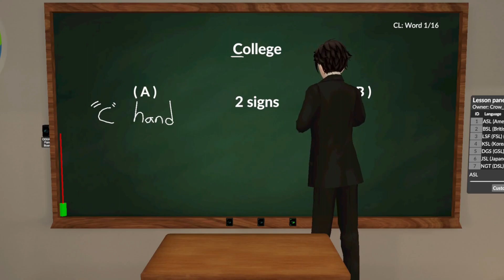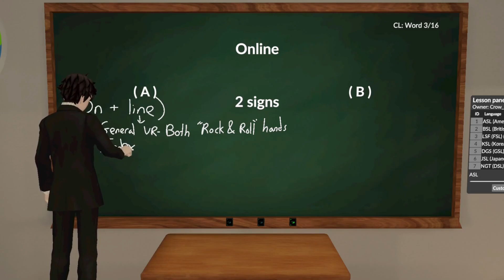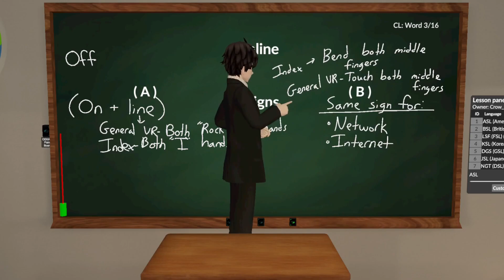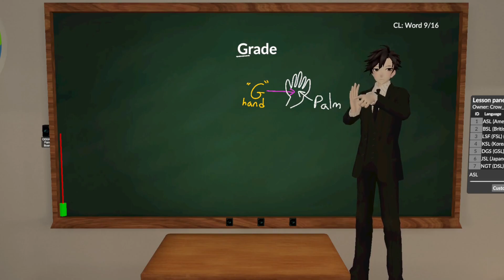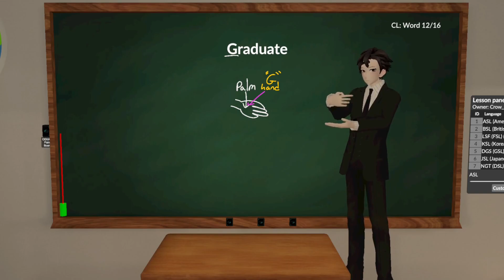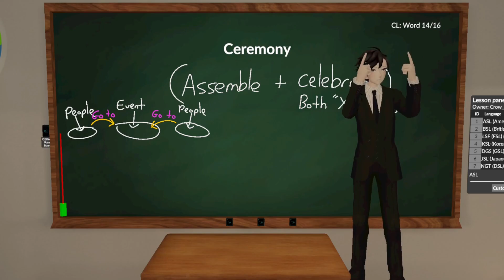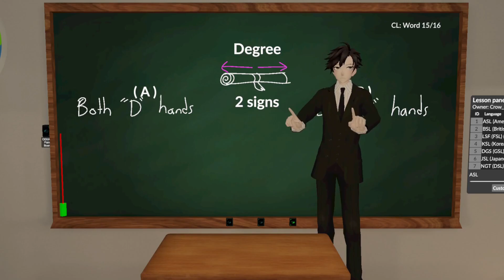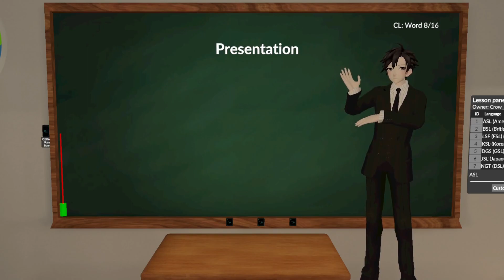Crow's ASL class about Graduation (11-05-2024)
Helping Hands 「Graduation Lesson」 with Crow_Se7en on 11 May 2024

~~ English ~~
0:00 College
1:22 University
2:01 Online
7:02 Classroom
8:02 Final exam
11:03 Study
11:55 Project
13:49 Presentation
14:16 Grade
15:44 Pass
16:15 Fail
17:39 Graduate
19:32 Graduation
19:50 Ceremony
23:47 Degree
25:55 Congratulations
26:26 Review